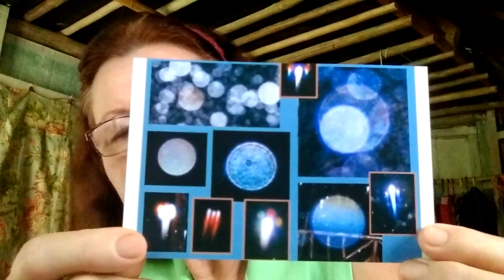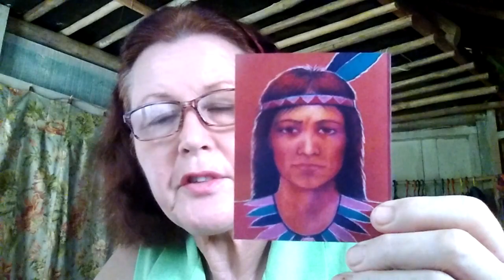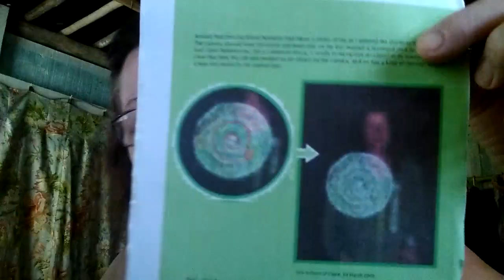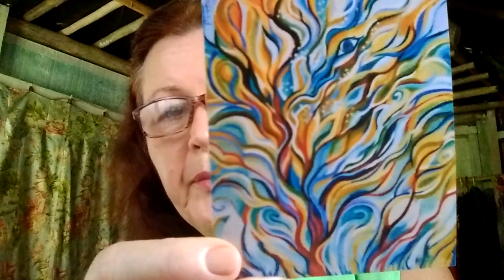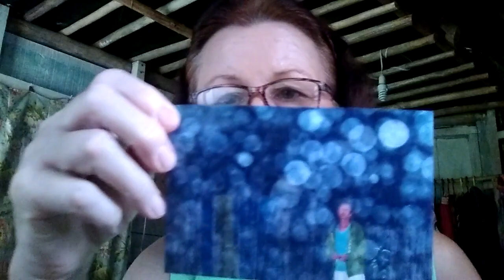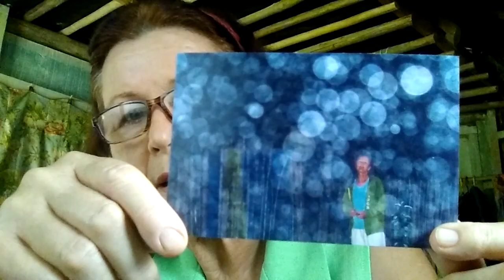Lemurian Spirits and Nature Spirits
Here I explain how the Lemurian Spirits came to talk to me in 2005 and how those Spirits, as well as Ayahuasca and other plant spirits called me to come to live and work in South America. Cover drawing; Pachamama and Coca plants, by Claire Mataira, mixed media.